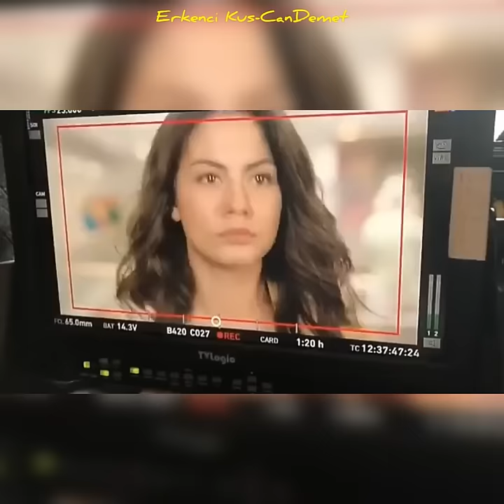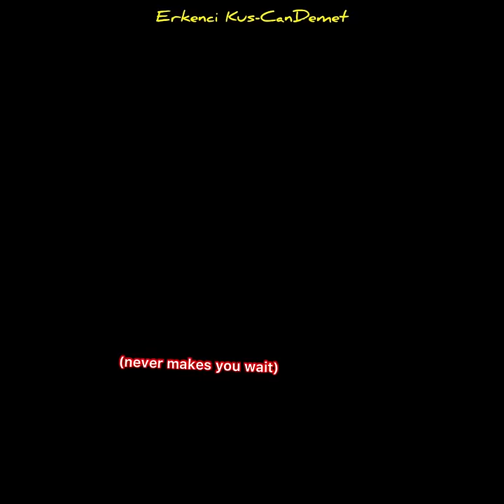Can and Demet’s fond memories!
🌟Can and Demet’s fond memories🤩🥰 (Partially translated ENG)

Let’s look back the memory lane when Can and Demet were so fond of taking each other’s video and enjoying each other’s company💕😍🤩

💫Worth the wait and effort😁